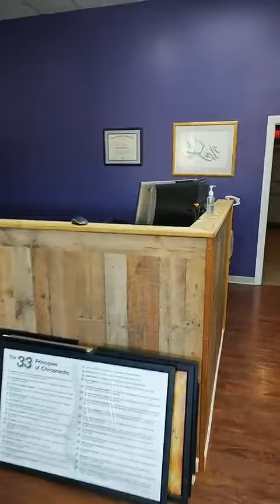Things Be New and Stuff | CheckIn 2023 Dec 11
New Layout
New Energy
New Focus? (Nah ,, still same focus - subluxation eradication and excellent customer care)

pureCHIROnow.com  DocHoskins.com/appointment